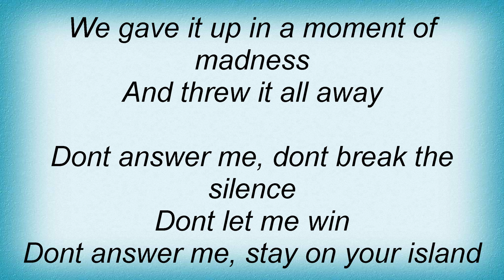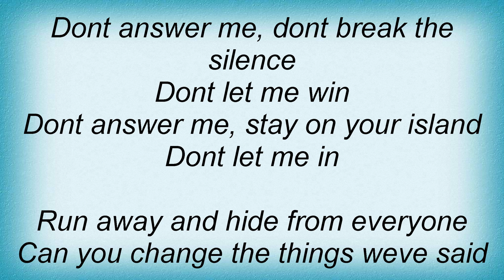Alan Parsons Project - Don't Answer Me Lyrics